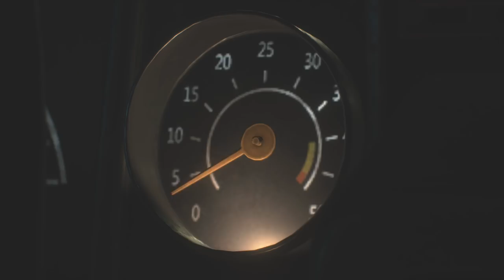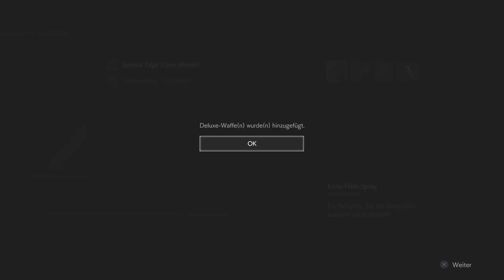Resident Evil 2 Remake #01 - Der Anfang - Let's Play Deutsch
Let's Play Resident Evil 2 Remake Deutsch. Resident Evil Gameplay German. Ich spiele mit Claire und Leon auf meiner PS4 Pro. Viel Spaß, euer Angelus! Das Spiel ist ab 18 Jahren. USK 18!!!
Folge #01 - Der Anfang

Spiel Kaufen

Gänsehaut garantierende Neuinterpretation eines Horrorklassikers – Basierend auf der Veröffentlichung für die erste PlayStation im Jahr 1998 wurde das Spiel von Grund auf neu entwickelt. Der junge Polizist Leon S. Kennedy und die Studentin Claire Redfield versuchen, die Gründe für die Zombie-Epidemie in Racoon City aufzudecken.

Dank der modernen RE Engine von Capcom wurden die Umgebungen und Charaktere von Racoon City bis ins kleinste Detail neu erschaffen – spektakulärer denn je.

Spiel: Resident Evil 2 Remake
Entwickler: Capcom R&D Division 1
Publisher: Capcom